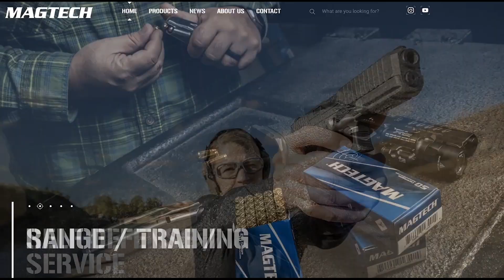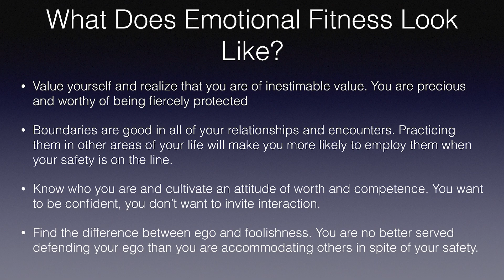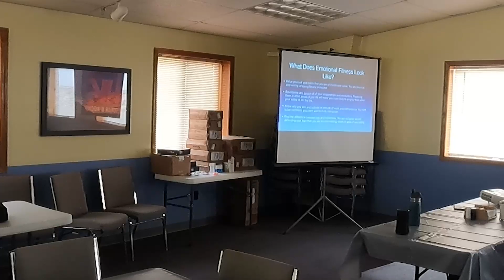Women’s Defense: Myths and Realities Part 3 with Stephannie Weidner (ASPNC 2021)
Please thank Magtech for bringing us today’s video of Women’s Defense: Myths and Realities Part 3 with Stephannie Weidner (ASPNC 2021)! also, go drop a like on their FB

If you value what we do at ASP, would you consider becoming an ASP Patron Member to support the work it takes to make the ASP Extra videos like Women’s Defense: Myths and Realities Part 3 with Stephannie Weidner (ASPNC 2021)? gives the details and benefits.